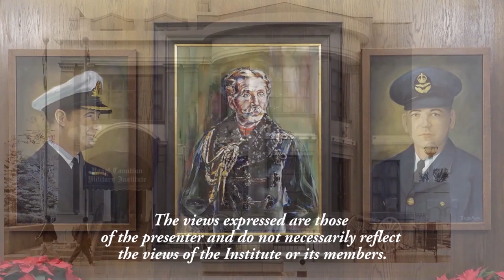2023 RCMI Defence/Security Conference, Speaker 5 - UK General Sir Richard Shirreff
Speaking from London, Sir Richard warned that the West is locked into a long-term confrontation with Russia of which this war is merely a stage, but a stage that Russia cannot be permitted to win.